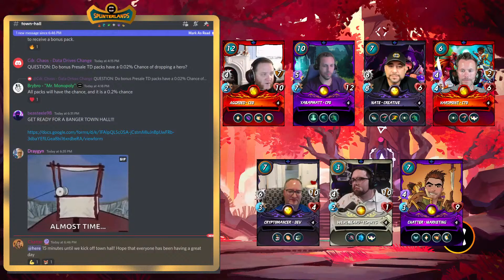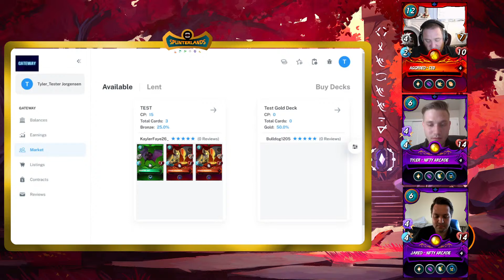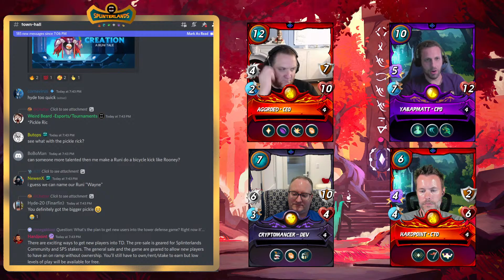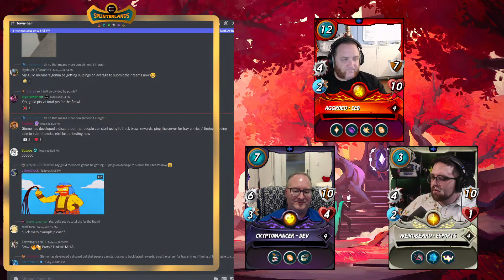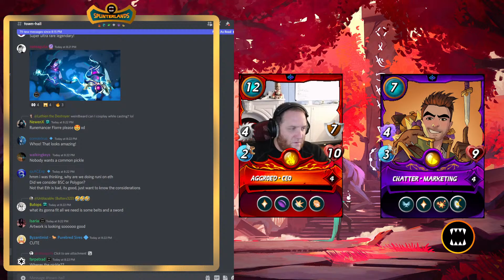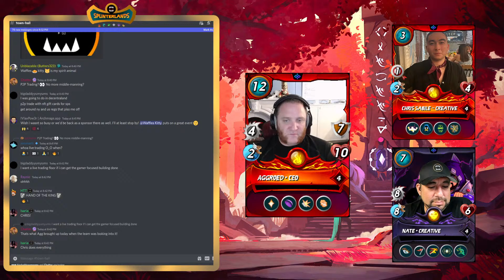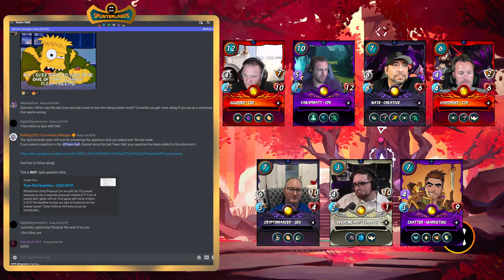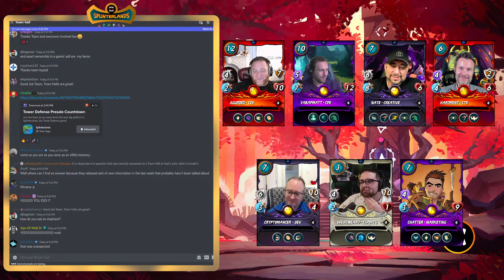Splinterlands Town Hall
Come join the Splinterlands team for their weekly Town Hall! The team will cover upcoming events, releases, noteworthy items and answer community questions. We look forward to seeing you there!

00:00 - Preshow
01:30 - Team Introduction
04:30 - NFTy Arcade Intro & Update (Guild & Scholarship Platform)
19:30 - Playground Labs (Kapital DAO)
29:24 - Hardpoint Update (SPL Tower Defense)
40:10 - Yabapmatt Update (Runi)
53:15 - Cryptomancer Update (Brawls)
1:07:30 - WeirdBeard Update (Splinterfest Tournaments)
1:16:15 - Nateaguila Update (Creative)
1:27:50 - Chatter Update (Marketing)
1:36:25 - WafflesKitty Update (DYGYCON)
1:41:25 - Chris Sabile Intro (Creative)
1:45:10 - Cornavirus Intro (Support & Knowledge Center)
1:48:40 - Paultrx Intro (Support)
1:53:00 - r0n d0n (Splinterlands TV)
1:58:15 - Q&A
2:21:30 - Closing Remarks